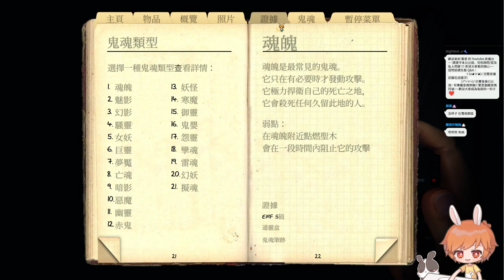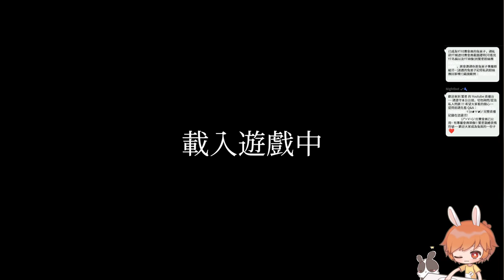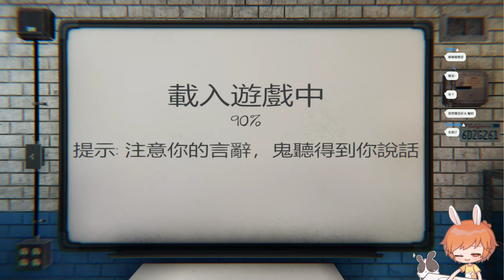【繁星】恐鬼症Phasmophobia 2022 5 16